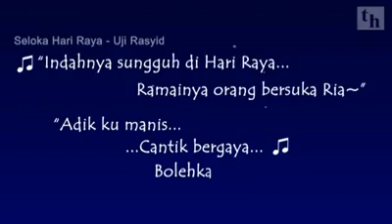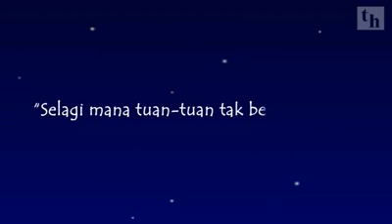kesalahan di kala raya tiba